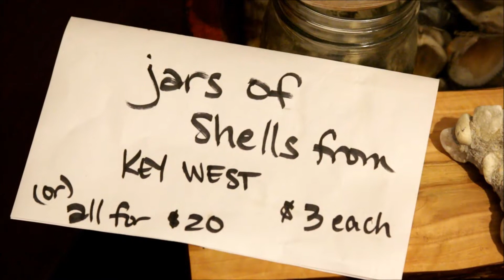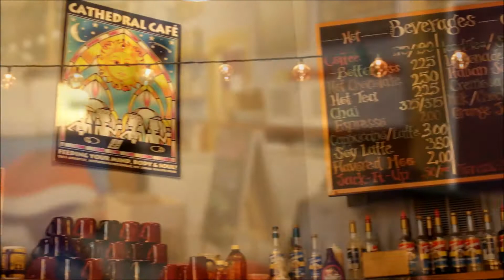Cathedral Cafe-Threads (Full HD)